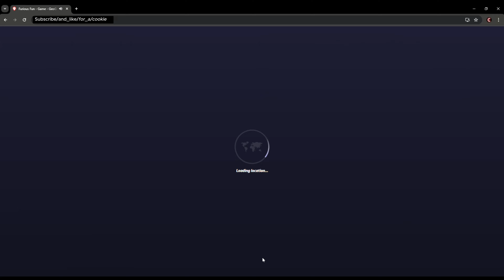this is that one rock in Alaska